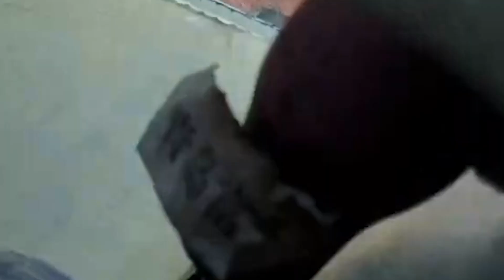The iron pieces are welded to red! Unexpectedly, cold welding is so powerful